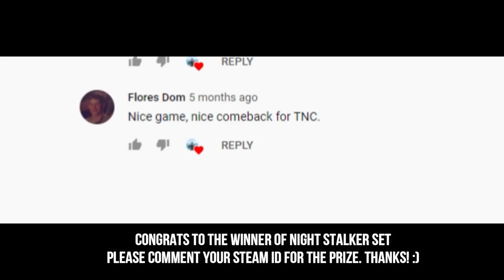TI10 BATTLEPASS 2020 - IMMORTAL TREASURE 3 PREVIEW | PHOENIX ULTRA RARE [DOTA 2]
Hi guys this is the preview of treasure 3.

Explore ever deeper into the reaches of the Battle Pass rewards line with the Battle Level Bundle, available for a limited time only. Battle Pass customers can purchase this discounted bundle from now until the morning of Monday, June 29 to unlock 120 Battle Levels, 9x Immortal Treasure I, 6x Immortal Treasure II, and 3x Immortal Treasure III for only $29.99.

This bundle offers 75% savings on the combined value of the levels and treasures, and will contribute 25% of each sale directly to The International 10 prize pool. Each customer can buy up to two bundles.

The International 10 Battle Pass is jam packed with amazing rewards: the Sanctums of the Divine Terrain at level 160, the Toy Butcher Pudge Persona at level 255, the Disciple’s Path Anti-Mage Persona at level 305, the One True King Wraith King Arcana at level 375, the Eminence of Ristul Queen of Pain Arcana at level 445, the Compass of the Rising Gale Windranger Arcana at level 575, and the Collector’s Aegis at level 1000 to name just a few. The Battle Level Bundle is just the tool needed to unearth the full potential of this year’s Battle Pass.

NIGHTSILVER & FOULFELL

Explore the moonlit forest of Nightsilver, where the goddess Selemene reigns and the veil between worlds shimmers in every glade. Win a game with any hero that blocks your progress in order to clear a path and continue your search for exclusive item sets, Battle Points, and special tools that will help you on the way. Venture deep enough, and you might even discover the path to a second map—Foulfell, where even more riches and dark terrors await.

BOUNTY KILLING

Each week you'll receive Bounty Tokens used to place bounties on enemy heroes. Your teammates will see the bounty notice and a timer. If someone kills the target before time runs out, they'll earn 200 Battle Points. But the player who sets the bounty cannot be the one to complete it. Their reward comes only from savoring proper execution of the task. Increase the number of tokens you receive per week by raising your Battle Level.

THE GIFTS OF GIVING

Everyone knows that generosity is its own reward. But with the new Gift-a-Battle-Pass initiative, generosity can also have a real reward. All you need to do is gift Battle Passes to your friends. You'll get the satisfaction of your kindness plus the public recognition such magnanimity deserves—namely in the form of special titles attached to your name on your profile and the Versus Screen. Gift a single Battle Pass to be known as "The Selfless." Gift three to be recognized as "The Benevolent." Gift five to be respected as "The Wise."

Now each battle will end with carefully-calculated accolades, courtesy of the revamped MVP screen. Completely reworked from last year, the MVP selection now happens automatically, designating the MVP and two Honorable Mentions based on many performance metrics in each game. Not only will you get to finally prove you're the algorithmically-recognized greatest player of all time—or that supports really can be the lynchpins to victory—you could even earn achievements for being honored repeatedly.

WAGERING

There's something special about betting on your own ability and scoring bonus Battle Points as a result. To make it more interesting, we've updated Wagering to include a streak system, adding another layer of strategy to consider when risking your chits. You'll get ten Wager Tokens each week—increasing at higher levels—that return a base amount of Battle Points per token, and even more with a successful streak. If you're feeling particularly confident, backup your wager with a Battle Point Tribute. Everyone who bets might haul in an epic score.

BATTLE PASS REWARDS

Raise your Battle Level to unlock increasing numbers of wondrous rewards. Level up by completing Battle Pass objectives or purchasing Battle Pass levels directly. Push your level high enough and you'll earn additional Immortal Treasures, a new equippable terrain, an evolving courier, hero taunts, and more.

EVOLVING COURIER
BRIGHTSKYE

A clever kit born to soar and explore—and spread silly joy amongst all denizens of the battlefield. A bit too curious for his own good, he'll do his best not to tumble into any magic cauldrons. Features unique Radiant and Dire versions, plus six additional style unlocks for Brightskye's ball.